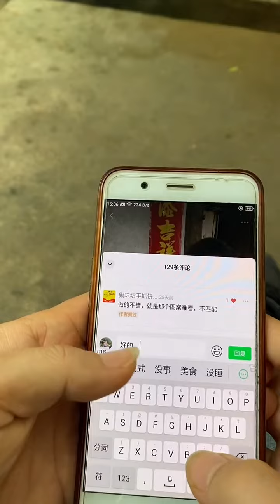Cooking Food Challenge TikTok Eating Songsong and Ermao # Shorts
Cooking Food Challenge TikTok Eating Songsong and Ermao
Hello !